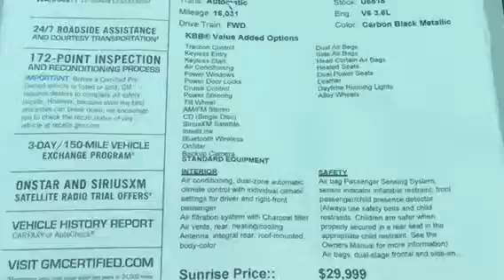2015 Buick LaCrosse # U5818 $29,999